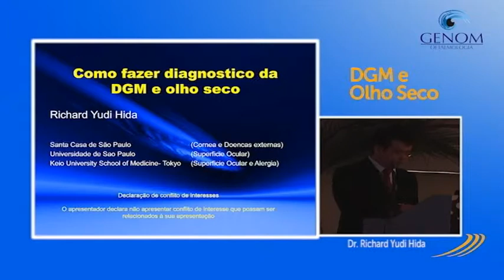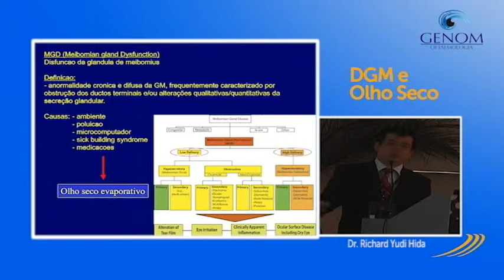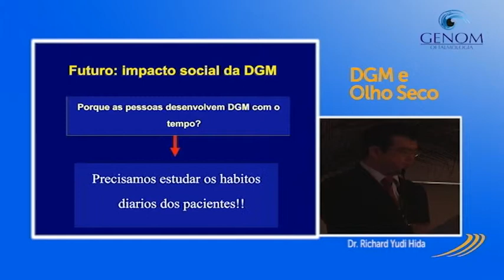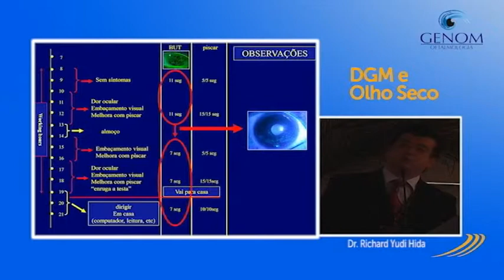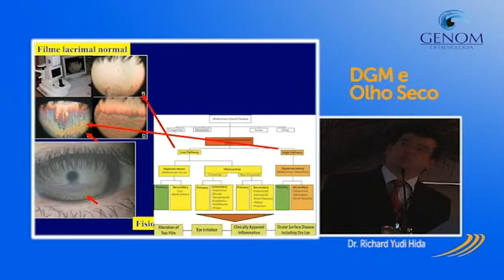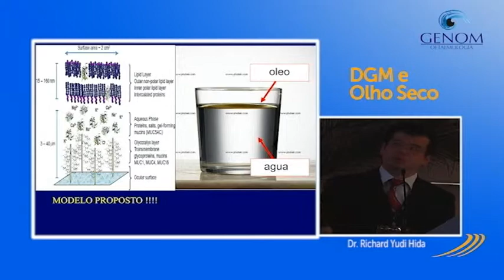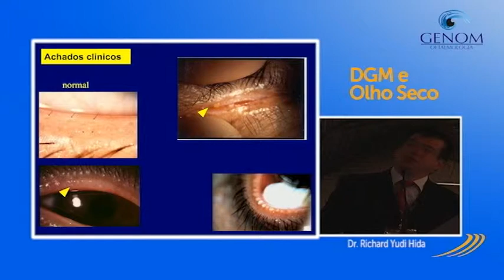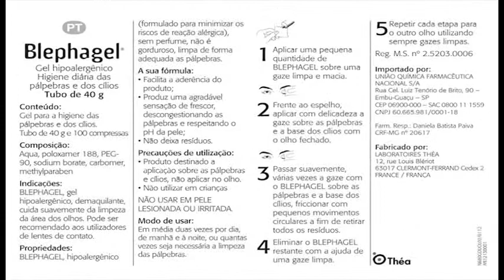Simpósio Genom - DGM e olho seco - Dr. Richard Hida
Simpósio realizado no Congresso Brasileiro de Prevenção da Cegueira e Reabilitação Visual, em 13 de setembro de 2012, em São Paulo, Brasil.
Dra. Denise de Freitas, Dr. José Álvaro Pereira Gomes, Dr. Milton Ruiz Alves, Dra. Myrna Serapião dos Santos  e Dr. Richard Yudi Hida.